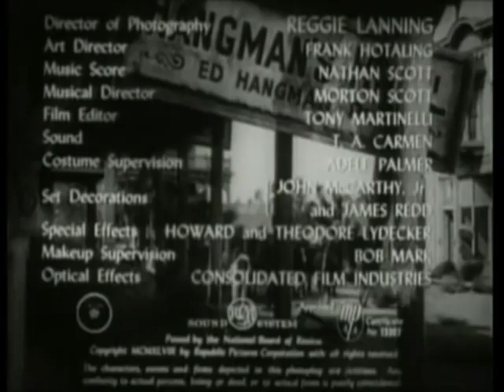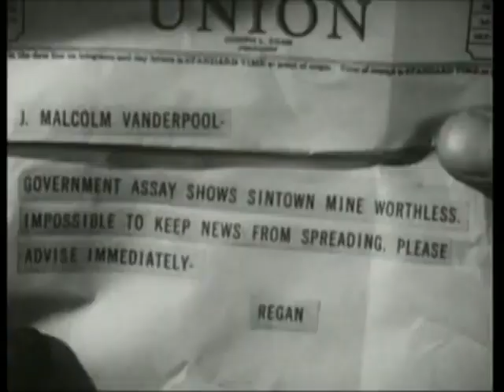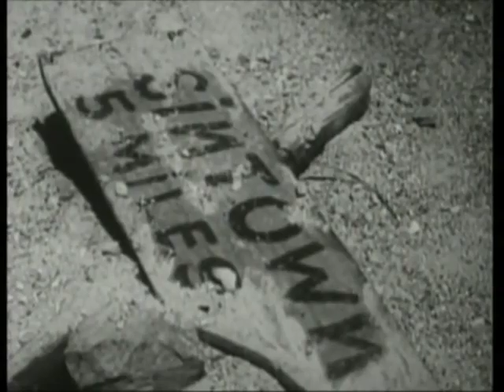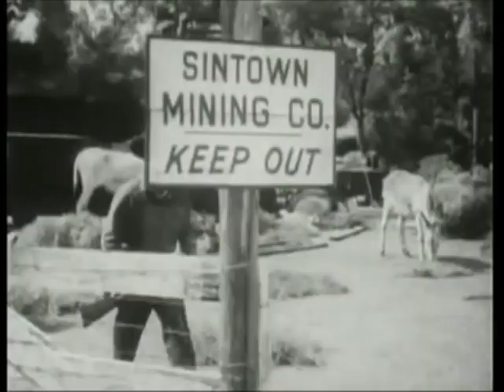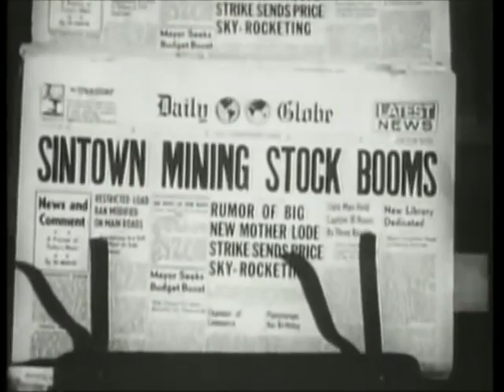(FULL MOVIE) Grand Canyon Trail (1948) ROY ROGERS & JANE FRAZEE - Free Classic Movies | RiFilm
GRAND CANYON TRAIL (1948)
This is the complete, uncut version of the film.

The Story :
Roy Rogers plays a rancher at odds with Bill Regan (Bob Livingston), a dishonest mining engineer who is attempting to make off with the valuable contents of a silver mine that he has told everyone else is empty. Jane Frazee comes looking for silver for her boss to save him from bankruptcy, however she doesn't know that Livingston is crooked. Roy and Cookie help out!

STARRING
ROY ROGERS and TRIGGER
JANE FRAZEE as Carol Martin/Vanderpool
ANDY DEVINE as Cookie Bullfincher
BOB LIVINGSTON as Bill Regan
ROY BARCROFT as Dave Williams
CHARLES COLEMAN as J. Malcolm Vanderpool
with
FOY WILLING and The Riders of the Purple Sage

With Jane Frazee and Andy Devine